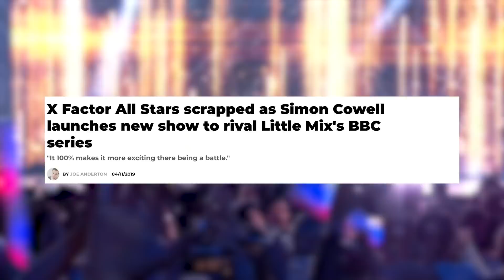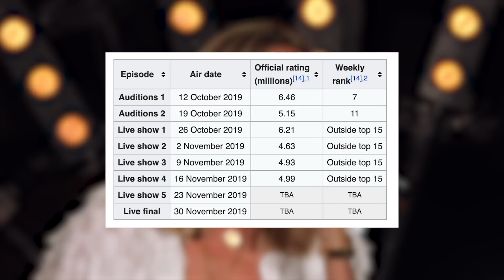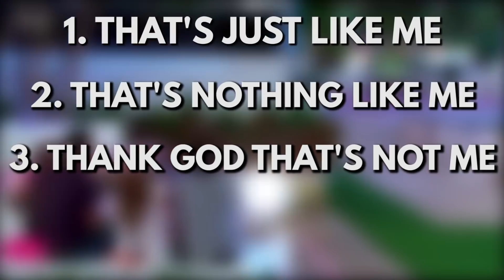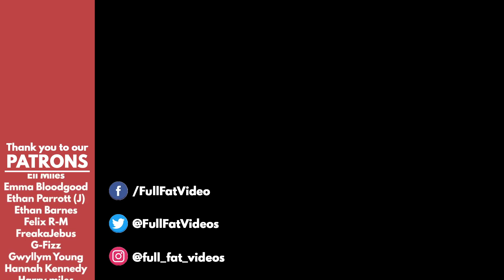Celebrity X Factor Was A Joke (And Here's Why)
We delve into why Celebrity X Factor was a complete disaster. Was it simply the case that The X Factor is on its way out or did the inclusion of celebrities mean that The X Factor: Celebrity was always doomed.